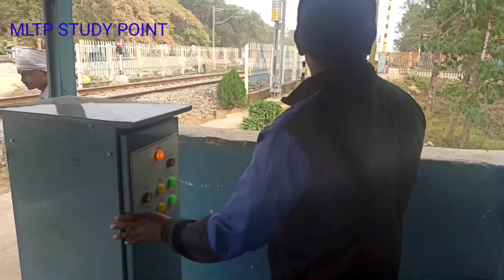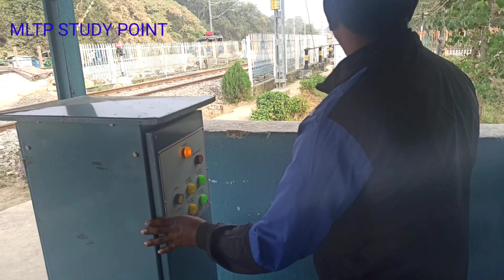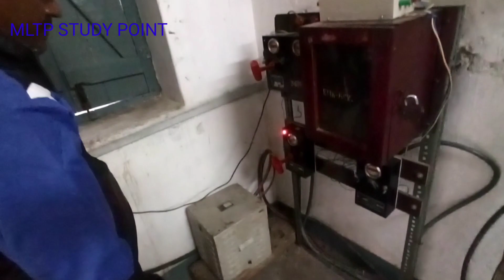LIFE OF A GROUP D STAFF IN INDIAN RAILWAY || life of a gatemen in railway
dosto es video me hm railway me jo gatemen ki naukri ke bare me jankari de rahe hai ,ki unko kis parkar ka work karna parta hai kitna ghanta rahta hai wetan ke rup me kitna paisa diya jata hia || usi sb ke bare me jankari de raha hu to video me aaplog ant tk bne rahiyega aur channel ko.aaplogo ne subscribed nhi kiya hai subscribed kr le dhanywad

Life of group d staff in indian railway
life of gatemen in indian railway
life of Porter in indian railway
life of track men in indian railway
work in indian railway of group d staff
work in railway of gatemen
railway staff ka kya kya krna parta hia
group d staff ki life kaisi hoti hai
staff ki jivan saili kaisi hoti hai